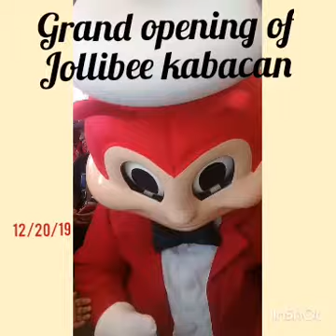JOLLIBEE DRIVE THRU || GRAND OPENING || KABACAN